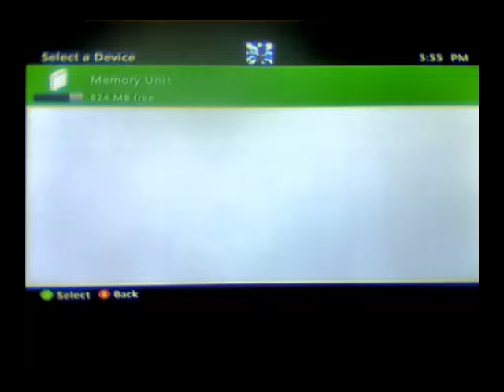Hero mode Pt1 Im God Time up baby